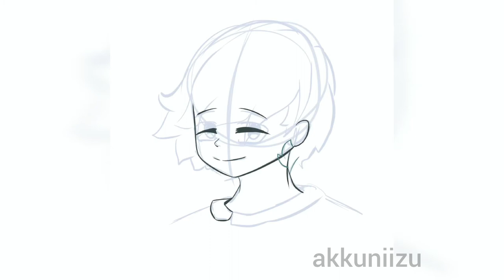small doodle with ma boi fridolin | speedpaint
drew my boi fridolin
i tried using a different coloring style for the hair,,